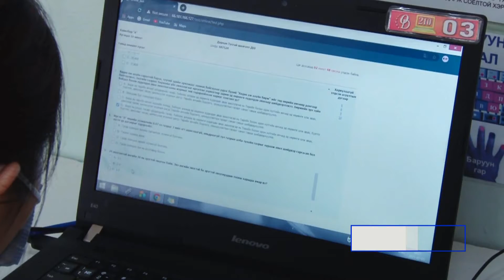Тодруулга ярилцлага_2021.02.05